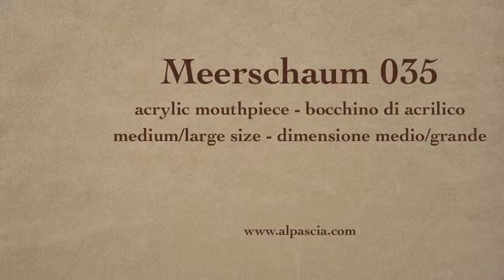pipa Meerschaum 035 - smoking pipe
Meerschaum